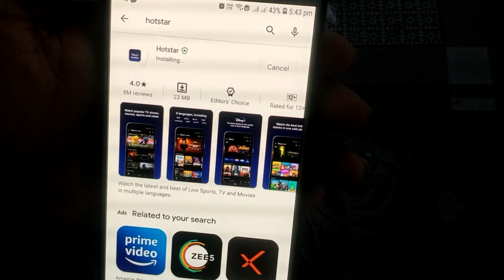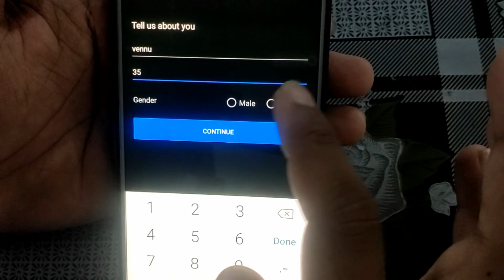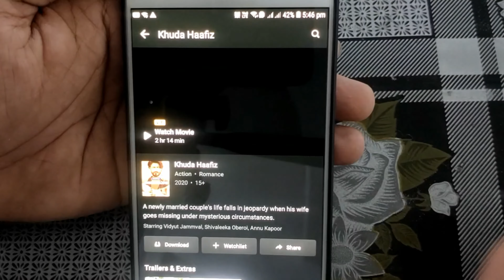How To Use Jio Fiber Disney Hotstar subscription on mobile malayalam|| STBsubscription in mobile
How To Use Jio Fiber Disney Hotstar subscription on mobile phones

Steps to add free Hotstar VIP subscription of your jio fiber in to your mobile
JIO fiber gold customer and above plans  have free Disney +Hotstar subscription in set top box now it can be use in mobile phones allso
In this vedio you can understand more about that and how can it activate